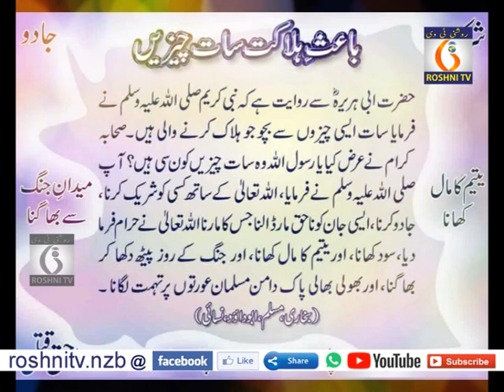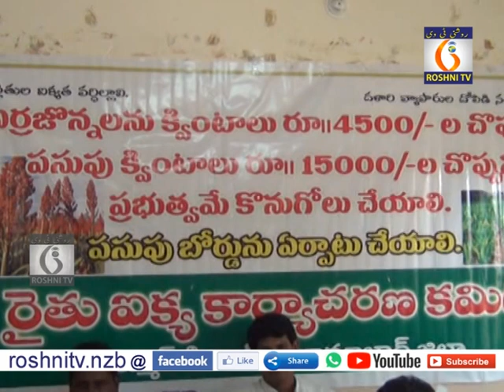ROSHNI Daily 9 PM News || 27-05-2019